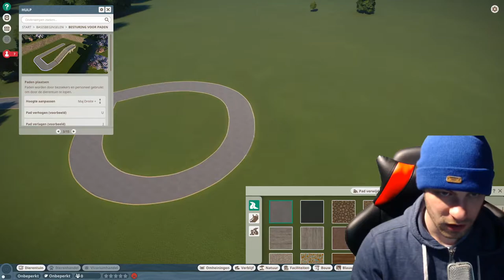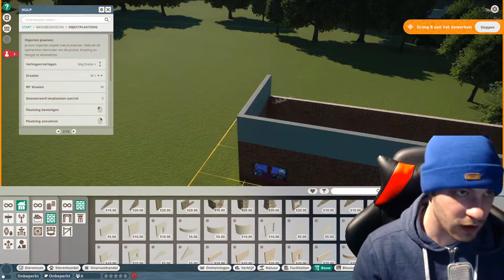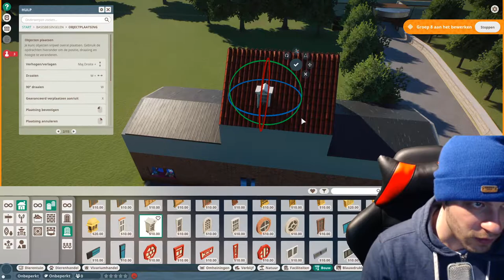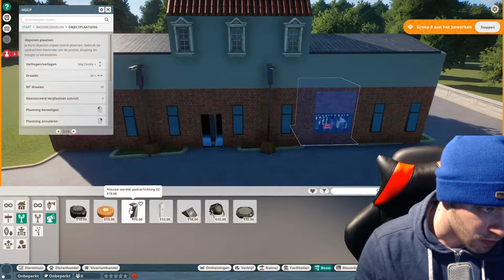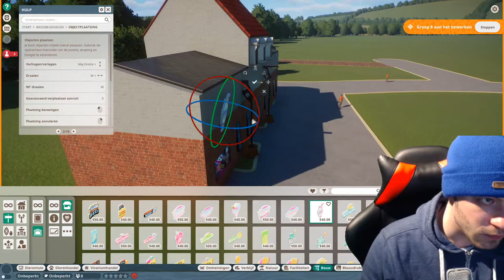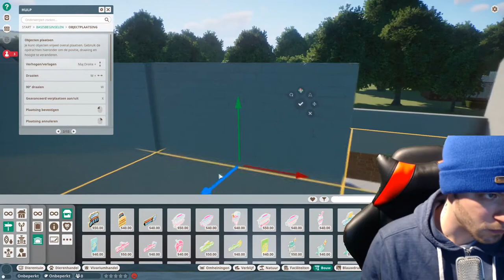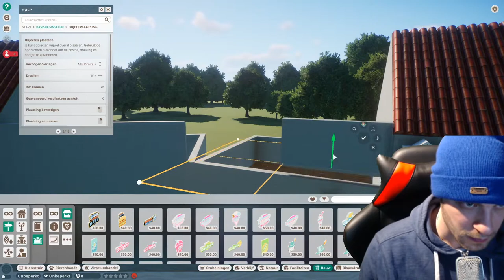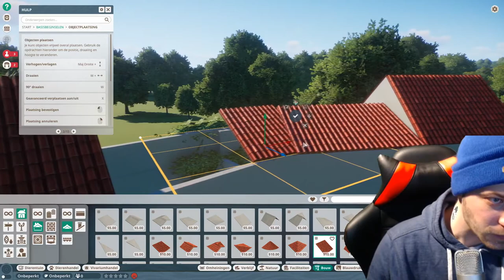EERSTE SHOPS - PLANET ZOO AFL 1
In deze eerste aflvering van PLANET ZOO gaan we bouwen aan onze EERSTE SHOPS. We maken al een deeltje van de MAINSTREET.

INFORMATIE OVER MIJ KANAAL:

Yoo iedereen van BLIFE:

welkom op mij kanaal. Mij naam is Benjamin en op mij kanaal deel ik mij liefde voor pretparken met jullie. Pretparken is een passie voor mij en daarom heb ik er een kanaal rond gemaakt.